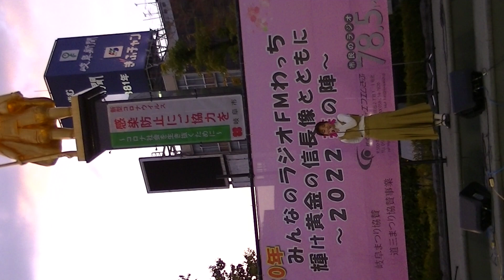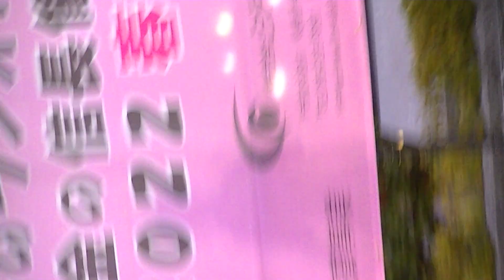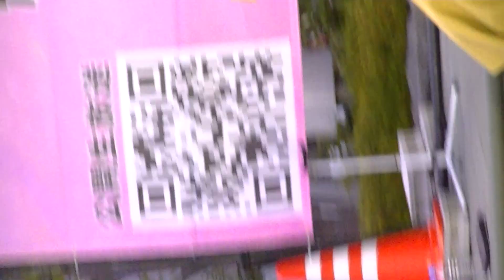平野理沙③♪ウエイクアップ♪/岐阜のぶなが広場、道三祭り2022.4.2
★公認動画★

2022.4.2(土曜)

※岐阜県・JR岐阜駅前、のぶなが広場/道三祭り(斎藤道三)

※平野理沙③/大阪シンガー/
シンガーソングライター平野理沙/
♪ウエイクアップ♪←実際の題名と間違えてる事があります。

★撮影★
ショ・ジウ(SHO兄貴)ショジウ、HPへ戻る↓↓
友達TOSHI楓原くんTwitter→TOSHI楓原@
※冬のソナタのチェ・ジウじゃないよ、ショ・ジウだよ。と覚えてね。

末永くヨロシク。(^_-)-☆

※主催者の確認を得て載せてますが何か問題あれば、私自ら消去します。

※私自身、主催者側の手伝いをする時がありますのでご了承ください。

※愛知岐阜のご当地アイドルやシンガーさんを中心に撮ってます。
ショ・ジウ新、ちゃんねる、TV、改、Ｘ、